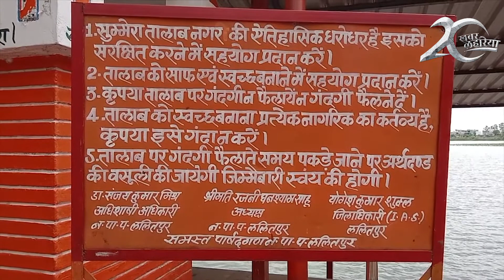ललितपुर : एक सैर हो जाये ऐतिहासिक सुम्मेरा तालाब की KhabarLahariya